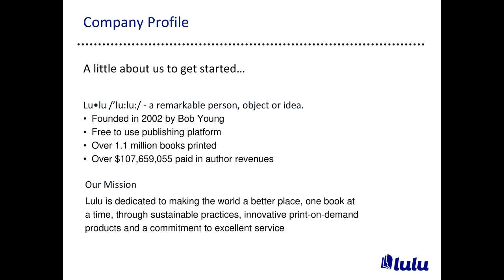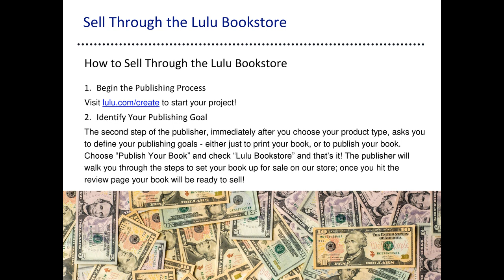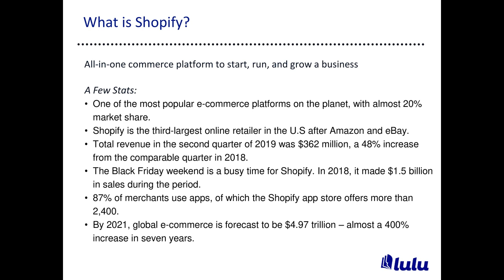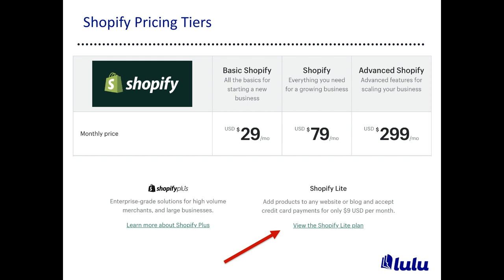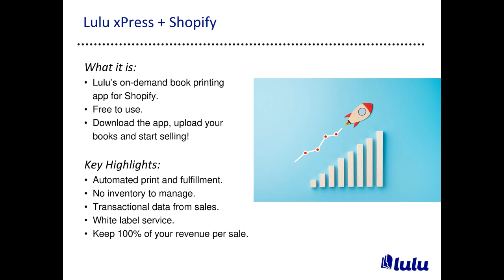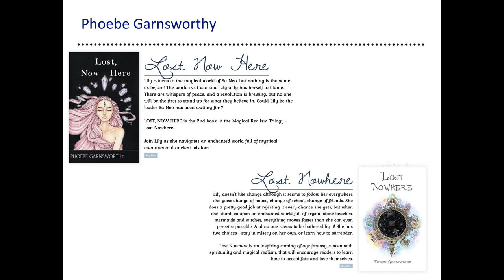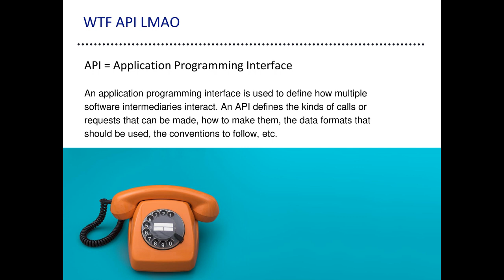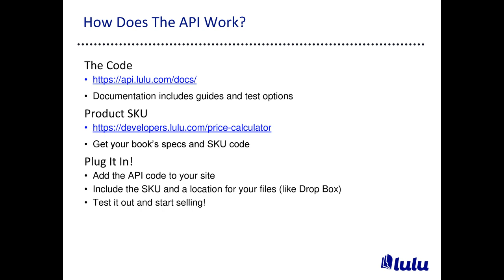How to Build Your Bookstore and Maximize Profits | Webinar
Check out Lulu's webinar on building your bookstore and increasing profits!